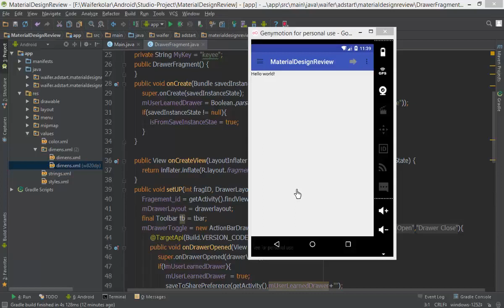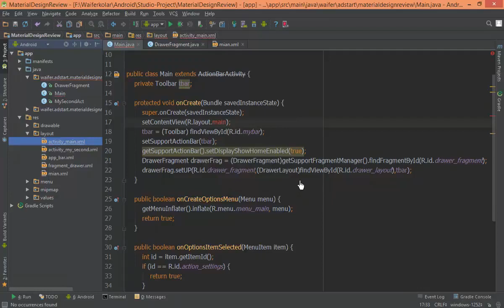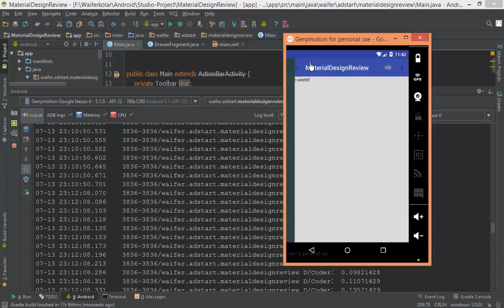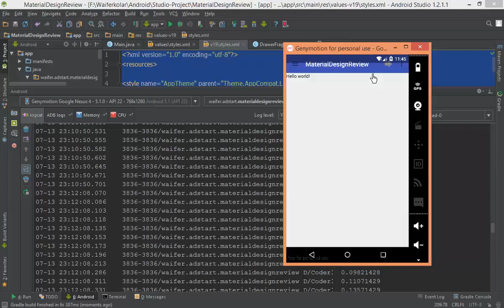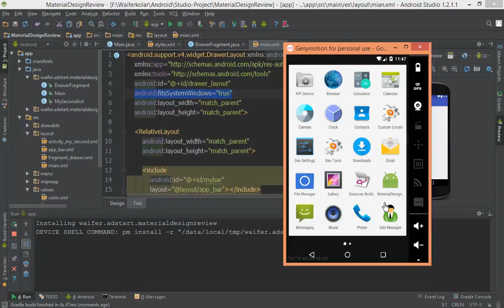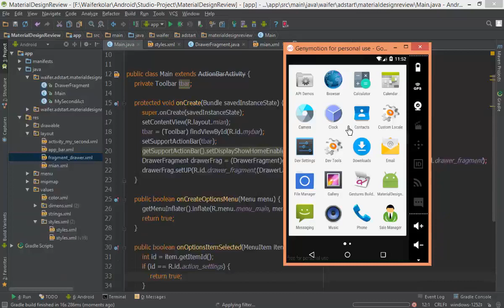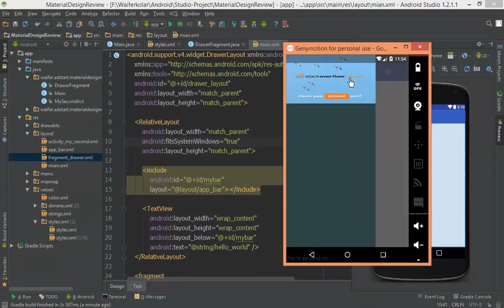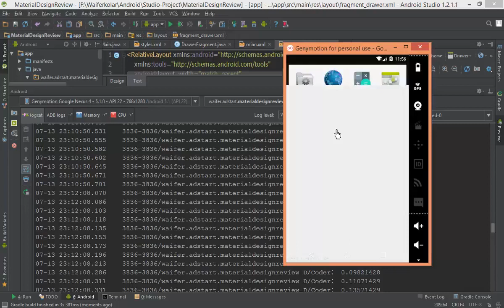207 Material Design 13 NavigationDrawer 6